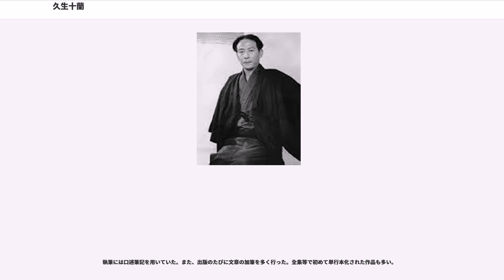久生十蘭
久生 十蘭（ひさお じゅうらん、1902年4月6日 - 1957年10月6日）は日本の小説家、演出家。北海道函館市出身、本名阿部正雄。推理小説、ユーモア小説、歴史・時代小説、現代小説、ノンフィクションノベルなど多彩な作品を手掛け、博識と技巧な執筆で「多面体作家」「小説の魔術師」と呼ばれた。

北海道函館区に、父小林善之助と母鏡の長男として生まれる。父は母方の廻船問屋の番頭頭で、母は草月流生花の師匠だった。2歳の時に両親と離れて、回漕業を営む祖父阿部新之助に養育される。旧制函館中学（現北海道函館中部高等学校）を中退し東京の聖学院中学に移るが、そこも中退。この頃芥川龍之介に私淑し、文学書を耽読した。1920年に帰郷して、函館中学の先輩長谷川海太郎の父の経営する函館新聞社に勤務、演劇に興味を抱き、1922年に演劇集団「素劇会」に参加。1923年に同人グループ「生社」を結成、1924年に同人誌「生」に8編の詩、1926年に処女小説「蠶」、処女戯曲「九郎兵衛の最後」を発表。また函館新聞の文芸欄の編集、記事執筆をしながら、同欄で創作作品を掲載。1928年に上京し、岸田國士に師事、岸田主宰の「悲劇喜劇」の編集に従事。

1929年から1933年までパリに遊学、パリ物理学校でレンズ工学を2年、パリ市立技芸学校で演劇を2年研究しシャルル・デュランに師事する。帰国後、新築地劇団演出部に入り、舞台監督を務めるが、まもなく脱退。函館中学校の後輩である水谷準が『新青年』（博文館）の編集長を務めていたことから、同誌に、1933年に著名人探訪記事、トリスタン・ベルナール「天啓」「夜の遠征」「犯罪の家」の翻訳、1934年にパリ滞在の経験を元にコン吉・タヌ子を主人公とした「八人の小悪魔」をはじめとする連作集（三一書房版全集で『ノンシャラン道中記』に改題）、1935年に初の本格的な小説『黄金遁走曲』などを発表。当初は本名を用いていたが、1936年の『金狼』から久生十蘭の名義を使用し始めたほか、谷川早、六戸部力(セクストン・ブレイクのもじり)、石田九万吉、阿部道代、狐野今吉、麹町子、覆面作家、安部正雄などの筆名を使った。1936年には、岸田の推薦で明治大学文芸科講師を務め、演劇論を教えた。1937年、岸田を発起人として結成された文学座に参加、文学座研究所の講師を務め、38年に文学座公演のジュール・ロマン作「クノック」を演出、内村直也作「秋水嶺」を岸田と共同演出。1937年にはフランスの探偵小説、レオン・サジイ『ジゴマ』、ピエール・スーヴェルト&マルセル・アラン『ファントマ』、ガストン・ルルー『ルレタビーユ』などを『新青年』別冊付録として翻訳、この原稿料で軽井沢千ヶ滝に別荘を購入し、ここで『魔都』を執筆した。

1940年に岸田が大政翼賛会文化部長に就くと文化部嘱託となり、翼賛会宣伝部で「村の飛行兵」執筆。1941年に『新青年』の依頼で中支に従軍、冬青座のために脚本「浜木綿」「蜘蛛」「朝やけ」「鰯雲」執筆。1942年舞台座の「鰯雲」演出、大佛次郎夫妻の媒酌により三ツ谷幸子と結婚。1943年に海軍報道班として南方に派遣され、一時行方不明も伝えられたが、1944年に帰国。同年銚子へ疎開、1945年会津若松に疎開、終戦後1946年に銚子に転居、1947年から鎌倉の材木座に住んだ。1951年『朝日新聞』に『十字街』連載。1957年「下北の漁夫」取材のために浅虫、野辺地に旅行し、その後6月に食道癌により板橋の癌研究院に入院、10月に自宅で死去。

筆名の久生十蘭は、シャルル・デュランのもじりとも、「久しく生きとらん」「食うとらん」の意とも言われるが、いずれも真偽は定かでない。なお、『新青年』の編集者だった乾信一郎の回想によれば、「食うとらん」は『新青年』等に寄稿していた映画批評家の松下富士夫が発案したシャレであり、久生十蘭自身は「フランスの作家の名をもじっただけのことだよ」と語っていたという。熱狂的な愛読者は「ジュウラニアン」と呼ばれることもある。

函館中学の先輩に長谷川海太郎らがいる。

スピーディーな文体と的確な人間観察による、逆説的な論理と、めまぐるしく反転する展開を盛り込んだ作風。現代小説、特に探偵小説や捕物帖を多く執筆した。「海豹島」「地底獣国」のような秘境冒険小説、時代小説などの作品もある。「無惨やな」は『近世実録全書』の中の「姫路隠語」、「ハムレット」はルイジ・ピランデルロの「...